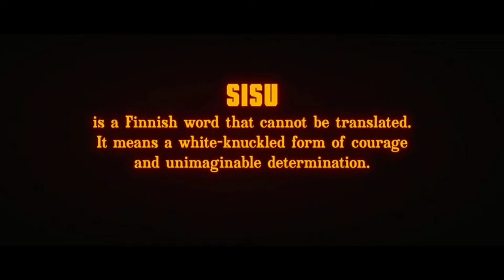During World War II, Nazis Tried to Steal This Old Man's Gold, Unaware that He is an Ex-Commando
During World War II, Nazis Tried to Steal This Old Man's Gold, Unaware that He is a Finnish Ex-Commando

During the last days of World War II, a solitary prospector crosses paths with Nazis on a scorched-earth retreat in northern Finland. When the soldiers decide to steal his gold, they quickly discover they just tangled with no ordinary miner.